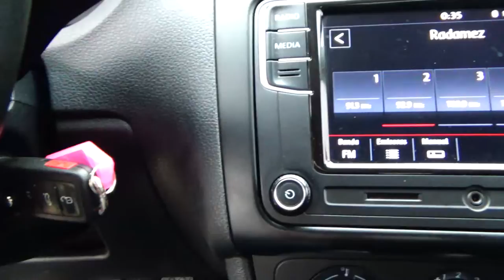Volkswagen / Polo / 2020 - 16629